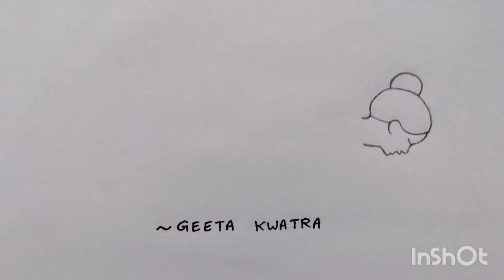Drawing of Yoga Pose 4#Four Limbed Staff Pose#Chaturanga Dandasana (Step by Step)@geetakwatra699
I am Geeta Kwatra, an Artist, my YouTube Channel is 'Art Class for Everyone'. Basically I am teaching Drawing (Step by Step). Thanks.